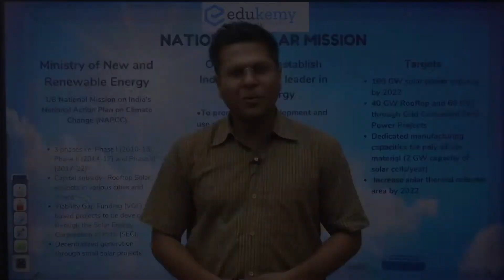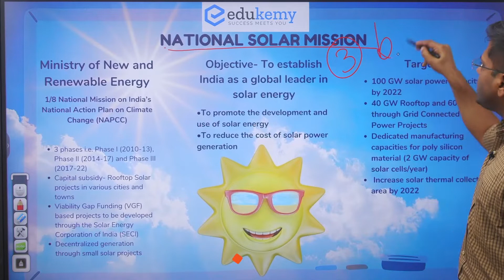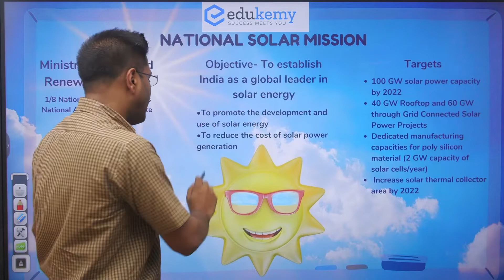National Solar Mission | Important Government Schemes | UPSC CSE | Edukemy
Know important features of the National Solar Mission.
Government Schemes are important for both UPSC CSE Prelims and Mains.

In the video, Harsh Singh (Faculty, Edukemy) discusses the Scheme in detail. The video is important for all aspirants preparing for UPSC Civil Services Exam (CSE).

- 51 UPSC qualifiers in Final Merit List (UPSC CSE 2020).
- 7 Edukemy students in the top 100.
- 50% questions hit rate in mains.
- 80+ years of cumulative teaching experience.
- Recognized Faculty.